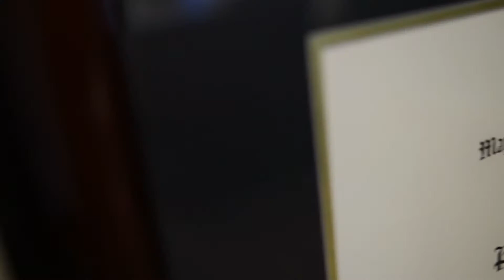Patrick Maloney, MD | Neurosurgery | NorthBay Healthcare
Meet Patrick Maloney, MD, neurosurgeon at NorthBay Healthcare. As a neurosurgeon he offers surgical treatment to patients with disorders of the central and peripheral nervous systems. A "brain and back doctor", as his kids would tell you.

He is dedicated to providing advanced and compassionate care to his patients, and helping them to decide whether surgery is the best option for them — carefully considering their wishes and personal circumstances.